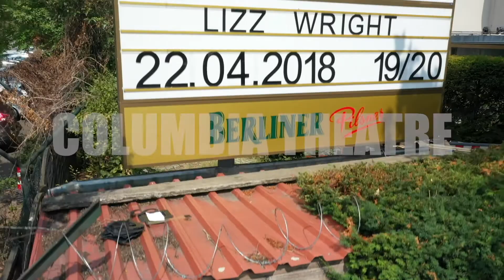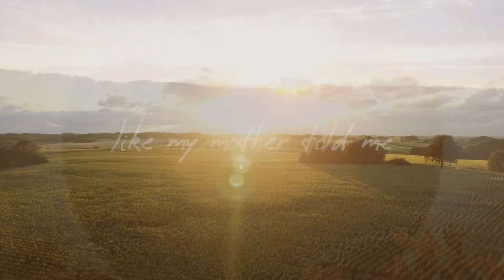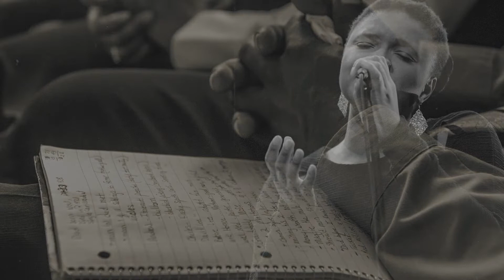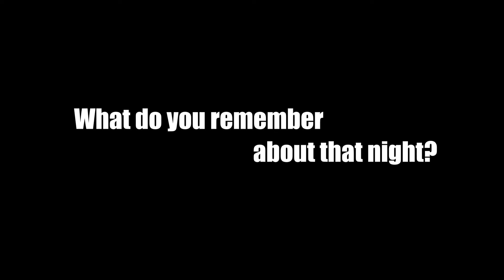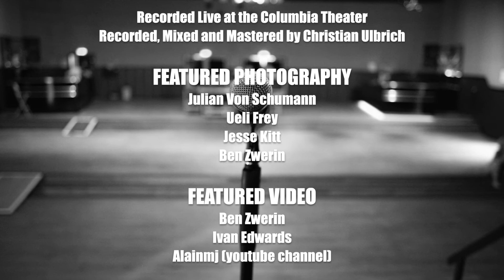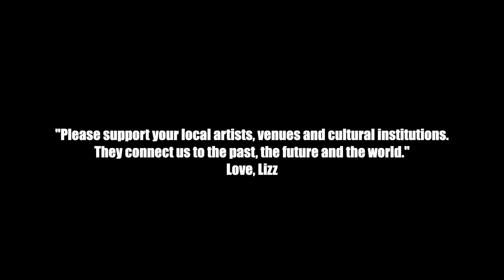Holding Space - Lizz Wright live in Berlin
01: Barley - Allison Russell
02: Old Man - Neil Young
03: Wash Me Clean - kd lang
04: Somewhere Down the Mystic - Lizz Wright/Larry Klein/David Batteau
05: The New Game - Lizz Wright/Larry Klein/David Batteau
06: Walk with me Lord - Traditional
07: Southern Nights - Allen Toussaint
08: Grace - Rose Cousins
09: No More Will I Run - Toshi Reagon
10: Seems I’m Never Tired Lovin' You - Cortez Franklin
11: All the Way Here - Lizz Wright/Maia Sharp

Vocals: Lizz Wright
Drums: Ivan Edwards
Bass: Ben Zwerin
Guitar: Chris Bruce
Keyboard & Organ: Bobby Ray Sparks II

Recorded Live at Columbia Theater in Berlin, Germany

Produced, Engineered, Mixed and Mastered by Christian Ulbrich

FILM CREDITS:

HOLDING SPACE
Presented by Lizz Wright
Recorded Live at the Columbia Theater
Recorded, Mixed and Mastered by Christian Ulbrich

Featured Photography: Julian Von Schumann, Ueli Frey, Jesse Kitt, Ben Zwerin
Featured Video: Ben Zwerin, Ivan Edwards, Alainmj (youtube channel)
Special Thank Yous: Michael Hausman, Marina Harrison, Monica Haslip, Ben Zwerin, Ivan Edwards, Chris Bruce, Bobby Ray Sparks II, Christian Ulbrich
Edited and Mixed by: Lynne Earls
Additional Editing: Daniel Mendoza
Produced by: Monica Haslip and Lynne Earls